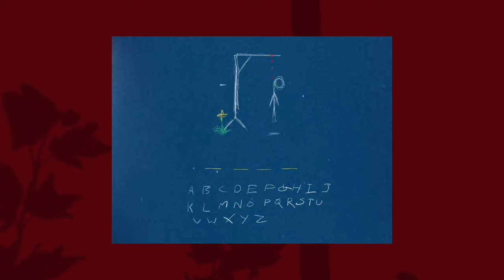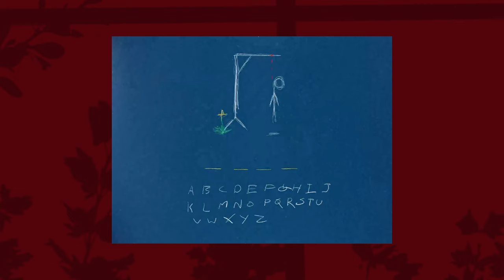REPAZE - บท 2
บท 2ㆍRepazeㆍJirayus Sainak- ZOLㆍChonlana Thongmee
_ _ _ _ - EP

ความทรงจำจะมาให้เห็นเป็นฉากตอนที่สติมันใกล้จะหมด
สองวินาทีอาจยาวเป็นชาติ หรือไวสัส ๆ หลักฐานนี้ไม่ปรากฏ
ก่อนเป็นอย่างนี้กูไม่ตลก กับชีวิตเฮงซวย สังคมห่วย ๆ และคนข้างในกระจก
พยามไม่ตอบโต้ พยามจะไม่สบถ
แต่คนข้างในระบบ ทำไมความคิดพวกมึงแม่งคล้ายกันหมด
มีทั้งคนดีและก็คนร้ายประจบ
คนดีกูไม่ค่อยเห็น ส่วนมากจะเป็นไอ้อย่างสุดท้ายกันหมด
เรื่องมันร้ายไปหมด ทำไมคนแม่งคล้ายกันหมดคิดวนจนปวดบาลลามยาวไปท้ายกระโหลก
คนรอบตัวขำใส่ ไม่เคยเข้าใจ มองกูหน่ะคล้ายตลก ทั้งที่กูไม่ตลก
รู้ตัวอีกที
เชือกมันรัดสัส ๆ จนแทบจะย้ายกระโหลก
สติทันใกล้สลบ เหมือนลมหายใจที่มันหน่ะใกล้จะหมด ชีวิตเหมือนใกล้จะจบ
แต่ความทรงจำดี ๆ ที่หวังจะมีสุดท้าย ก็ไม่ปรากฏ